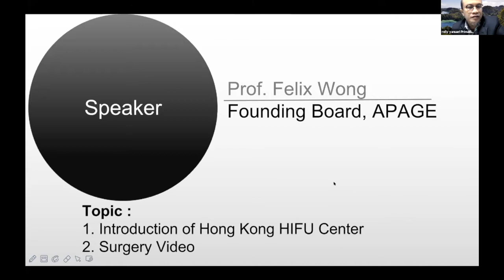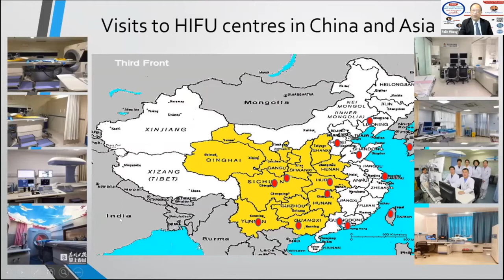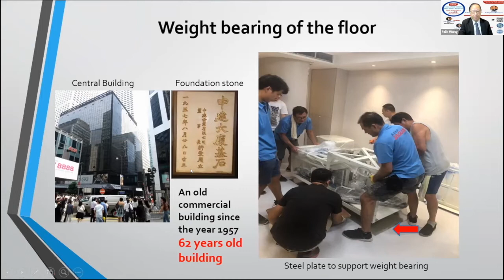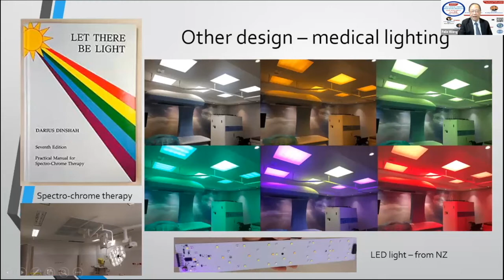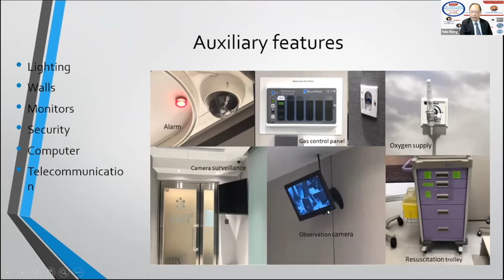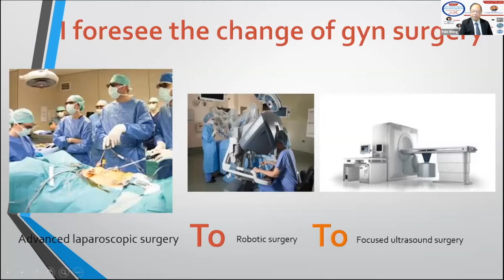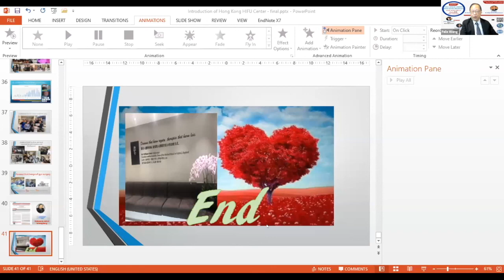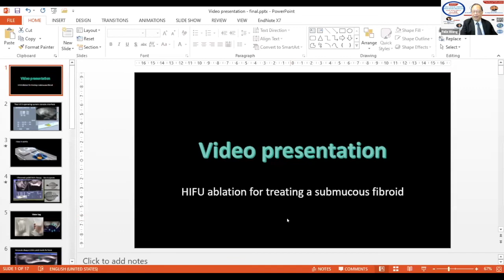Prof. Felix Wong-Introduction of Hong Kong Hifu Center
2021 APAGE-ISMIVS HIFU Webinars-Episode 1

The first episode will kick off with opening remarks from Prof. Chyi-Long Lee, Chairman of Board of Trustees of APAGE, then Dr. Sevellaraja Supermaniam and Prof. Lian Zhang will share their valuable experience on treatment of uterine fibroids with all audiences. In the last part, Prof. Felix Wong will bring an amazing demonstration video of HIFU surgery.